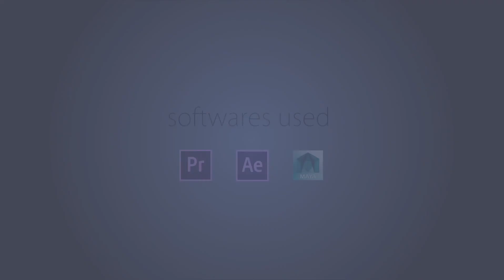Mobile Phone 3D Modeling and Animation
3D modeling and animation of asus zenfone max